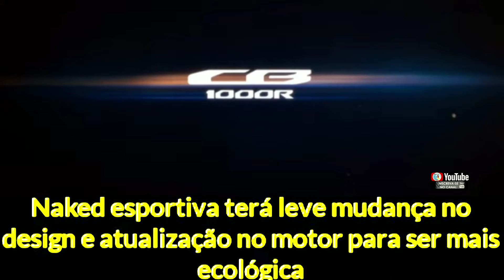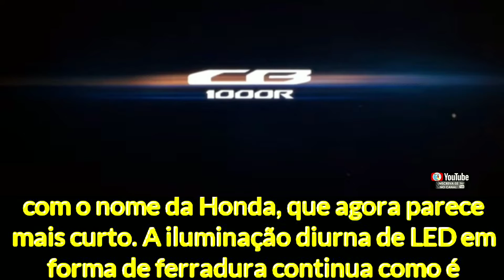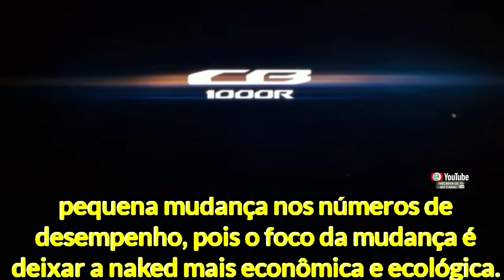Nova Honda CB1000R 2021 ganha 1º teaser e será revelada dia 10 de novembro🏍️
👀1⃣2⃣3⃣👀▁▂▃▅▆██████▆▅▃▂▁